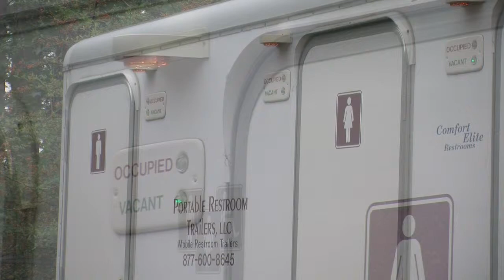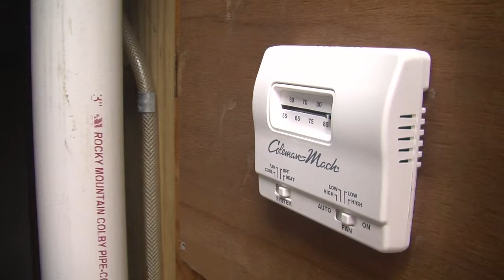Portable Restroom Trailer | Portable Restroom Trailer For Sale | White 3 Station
The Comfort Elite Series 3 Station Portable Restroom Trailer includes 2 women’s restrooms & 1 men’s restroom suite, complete with full-flush toilets and a water-saving, china urinal. This elite 3 station trailer is fully equipped with an attractive interior design complete with granite like countertops, full-flush China toilets, large  shatter-proof vanity mirror, and ambient, energy-saving interior lighting. This well-equipped restroom trailer has been upgraded with solid-surface countertops, soap, toilet tissue, and paper towel dispensers. Waste baskets are also included.

The 16 ft. restroom trailer is climate-controlled with a large, 9 MBTU roof mounted air conditioner with 5,600 BTU heat strips. The exterior LED “Occupancy lighting” alerts guests to the availability of each suite. This trailer comes with 3, fold-up stairs (one for each access door) with 2 low-clearance steps, slip resistant platforms, and double handrails for easy accessibility. This unit comes complete with a large 105-gallon fresh water holding tank with city water (garden hose connection) fill, while its large 460-gallon black water waste tank accommodates your needs up to approximately 1300 uses, including hand wash!

This well-designed, compact restroom trailer requires one dedicated 120 volt, 20 amps electrical connection and one garden hose faucet with adequate water pressure. This quality, American-made Comfort Elite Series 3 station restroom trailer comes with up to a 6 year manufacturer’s warranty. All appliances (such as the air-conditioning unit) are individually covered by their manufacturer’s warranties.